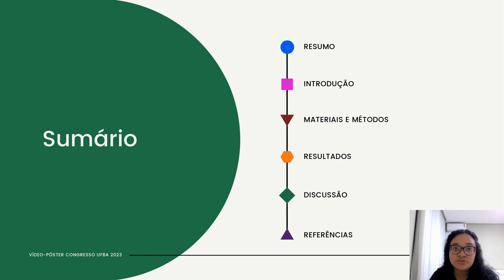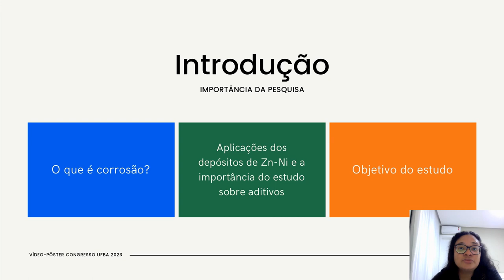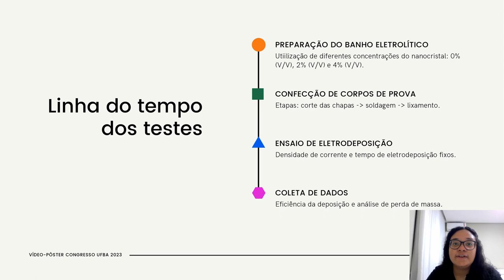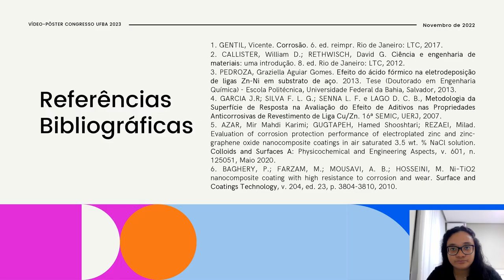Estudo do aditivo nanocristal obtido da fibra de sisal na resistência a corrosão de depósitos de Zn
Estudo do efeito da adição de nanocristais obtidos a partir de fibra de sisal na resistência a corrosão de depósitos de Zn
Autora: Larissa Liz Pereira Pimentel
Orientador: Carlos Alberto Caldas de Souza